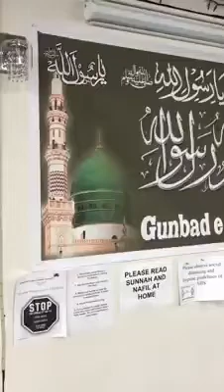First time open air Adans in Canada, Calgary